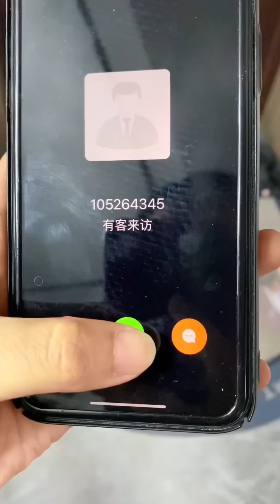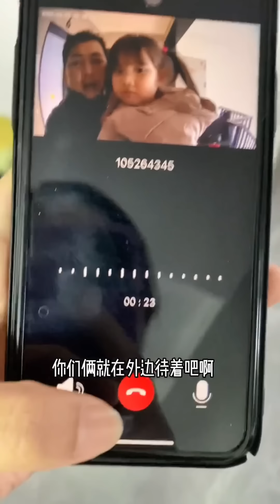小九口中的財富自由，是認真的嗎？【周小九】